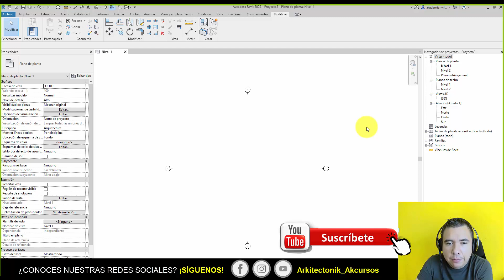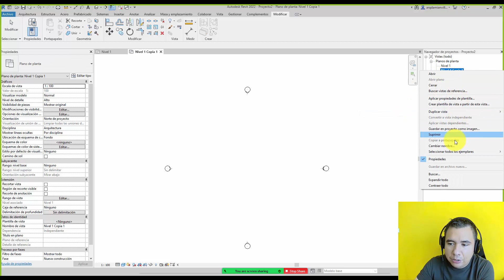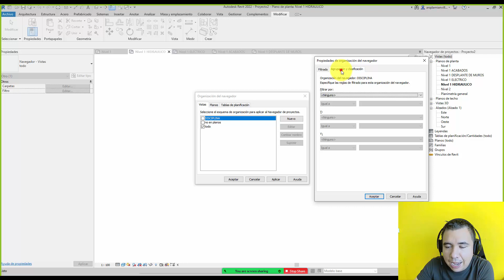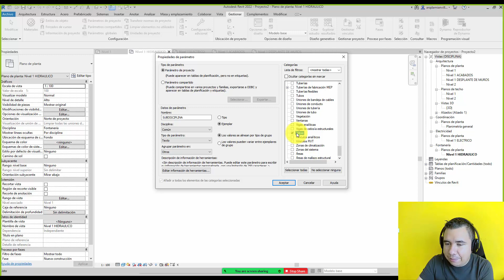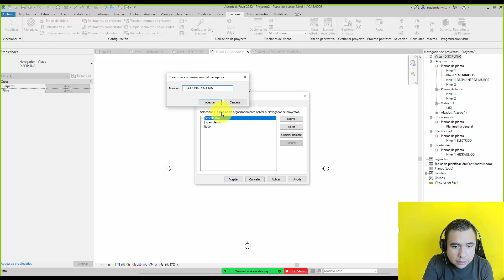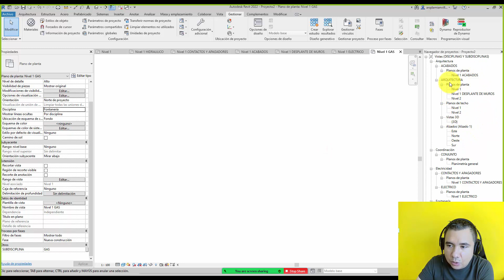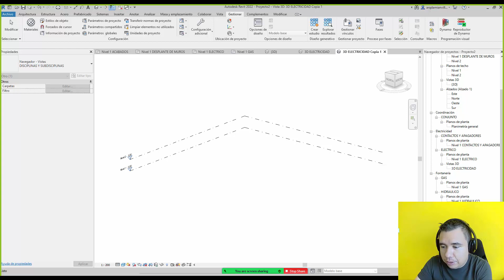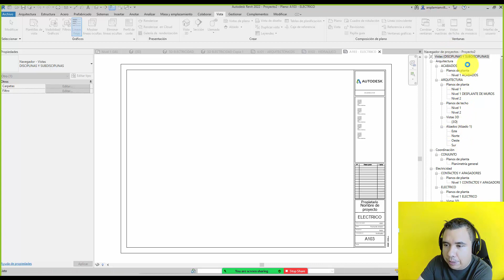Organizador del Navegador Curso de Revit Arkitectonik Akcursos Instructor Damián Villanueva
¿Necesitas un curso? ¡Nosotros te ayudamos! Cursos Online y en Video Revit BIM – 3D - Renders Más Información con Judith Martínez click directamente desde tu Celular.